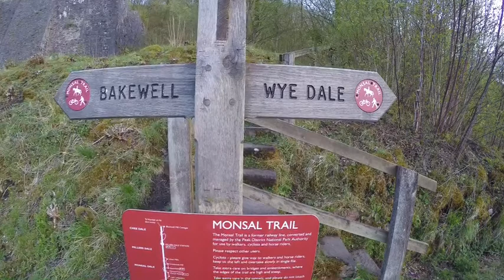Dawns visit may 2015